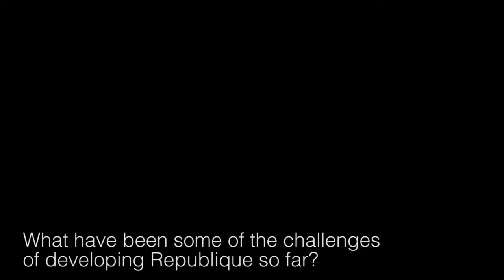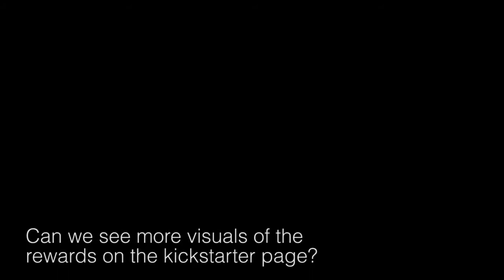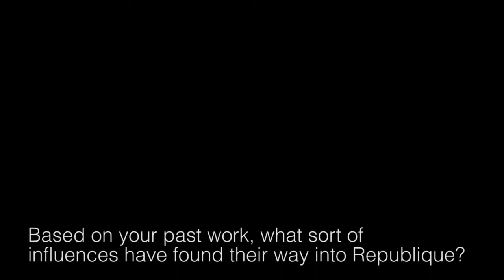Official Republique Video Update #1 Trailer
Republique by Camouflaj + Logan

You receive a desperate phone call from Hope, a young woman trapped within a shadowy totalitarian state. Using a stolen phone, she calls and begs you to hack into the nation's surveillance system, assume control, and help her escape from the clutches of the omnipresent Overseer.

Developed by industry veterans behind AAA games like Metal Gear Solid, Halo, F.E.A.R., Kinect, and cutting edge videos like the Skyrim television spot and the iconic iPod "silhouette" ads, République represents a strategic alliance between Camouflaj and Logan to make an epic action game designed specifically for touch-based devices.

On October 31, Logan founder, Alexei Tylevich, and I wrestled with feedback we received from industry colleagues who told us that our ambitions were too big. They suggested we do something simple and small like so many other games on iOS... Alexei and I spent hours reviewing the production and financial risks. We discussed our belief that gamers will embrace iOS when more games are made for them. By sunset, we were even more committed to doing something different, big, and risky.

Here are the goals we outlined with the teams:

    Design a game and write a story for touch-based devices
    Create an intense action game without a focus on killing
    Feature a believable, non-sexualized female lead
    Explore heavy topics, say something meaningful
    Push cutting-edge graphics on mobile

On Halloween night 2011, République was born.

Features:

Here are the specs Camouflaj and Logan are building to:

- 4-6 hour campaign
- "Stealth Survival" hybrid genre
- Metroidvania exploration & 3D map mode
- Branching, gripping, pull-no-punches story
- Full voiceovers
- Real-time cinematics

In the event that we surpass our initial funding goal, every penny will go into building an even bigger game with features that you will help us define.

AAA iOS Experience:

Thanks to the global proliferation of iPhone, iPod Touch and iPad, hundreds of millions of people are now carrying a powerful gaming device with them every day. Finally, game makers can truly speak to a global audience, an audience that -- thanks to touch controls -- can easily jump into the interactive experience.

iOS is becoming a great gaming platform, but where are the games for people who love intense action and story-driven experiences? Where are the AAA games designed specifically for touch-based devices? As someone who loathes virtual joysticks, I have great respect for what Chair Entertainment did with Infinity Blade: they built an action game specifically for touch devices. We aim to do the same.

Without fail, every company we've shown our game to has expressed sincere excitement about its creative ambitions. In unison they proclaim: "Yes! This is exactly the kind of game I want on my iPhone and iPad!" But when it comes down to dollars and cents, the most consistent feedback we get is: "You have to prove that there's a market out there for this. And don't use Infinity Blade as an example unless you can guarantee your game will also be featured an Apple national TV spot."

If you believe like I do that that there are millions out there who want more serious games on mobile, please support République and send a message.